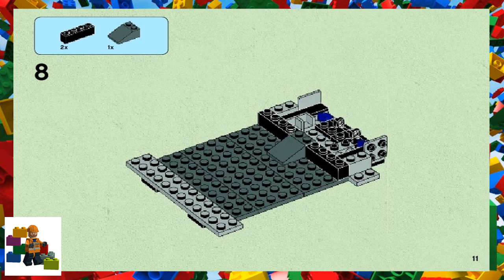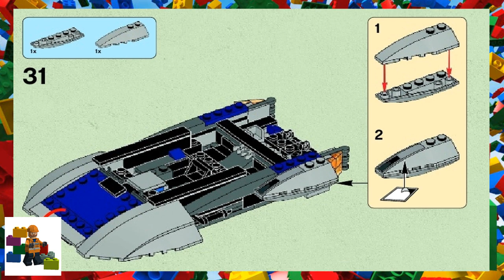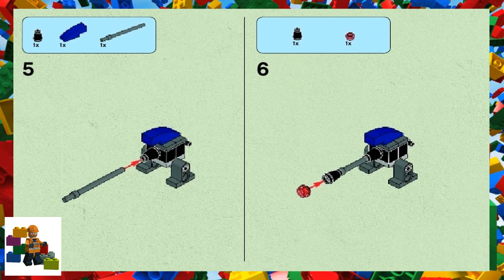LEGO instructions - Star Wars - 75022 - Mandalorian Speeder